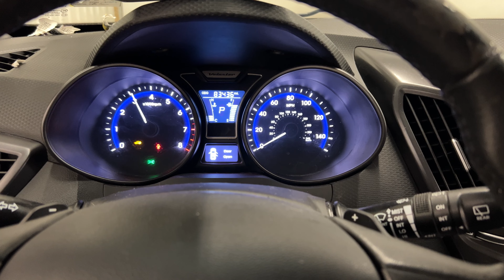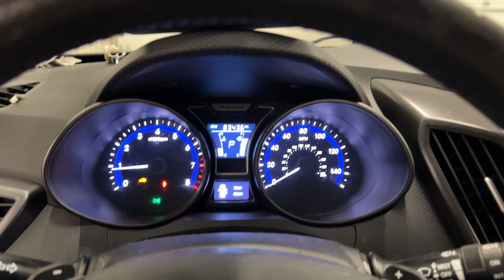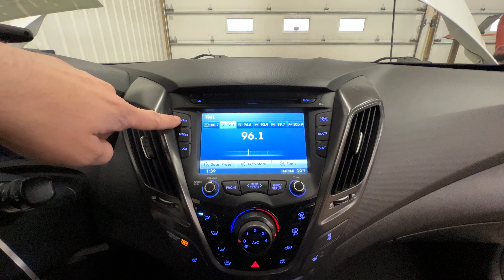FOR SALE - 23D0335 - 2013 HYUNDAI VELOSTER - 1.6L ENGINE